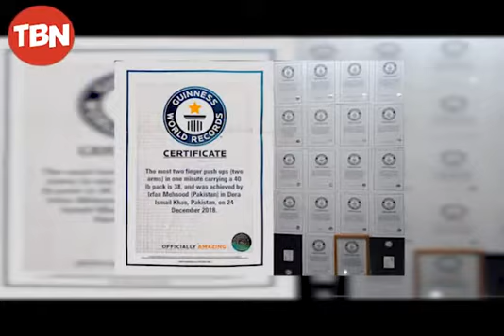Irfan Mehsood interview with Tribal border News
irfan mehsoods latest interview with tbn